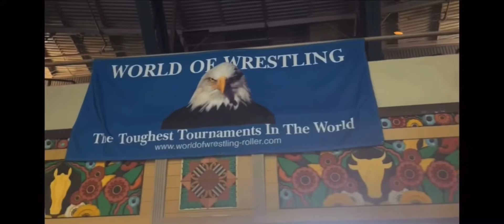Kaiden Skodak 2022 Tulsa Nationals 10U